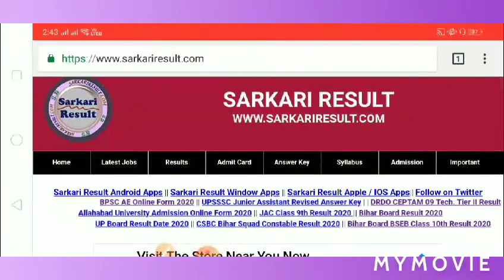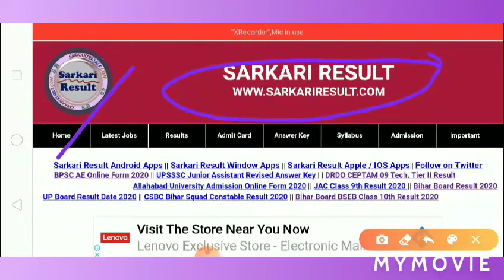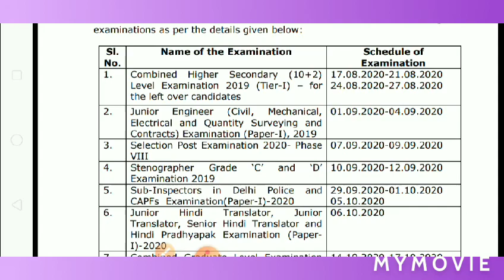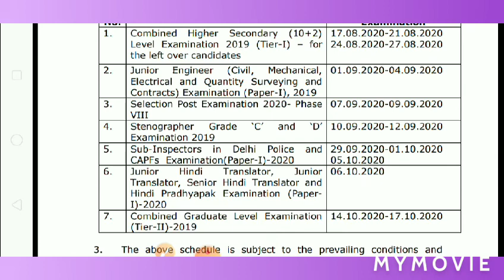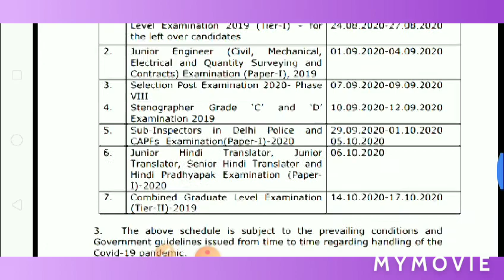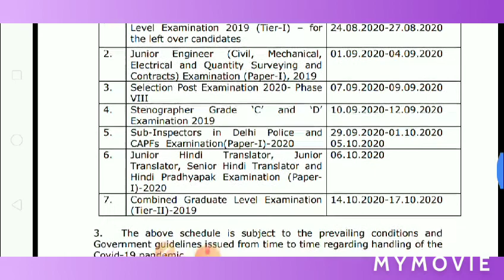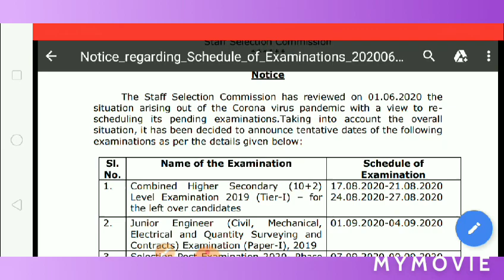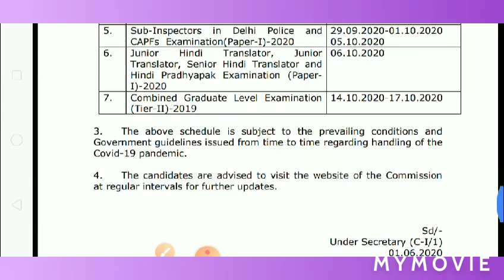SSS , कर्मचारी चयन आयोग की नई परीक्षा तिथियां जारी, एसएससी की परीक्षाएं 2020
कर्मचारी चयन आयोग की नई परीक्षा तिथियां जारी, लॉकडाउन की वजह से प्रभावित हुई हैं एसएससी की परीक्षाएं # SSC exam date # shiskha news